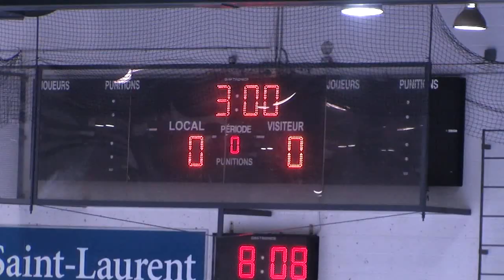AHMV Tornade Part 1/4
AHMV Tornade - je ne me rappel plus c'est quand, jfait le menage dans mes video et jai trouver ca!